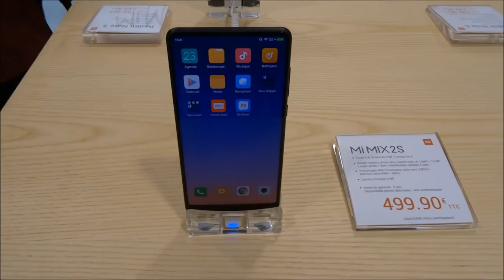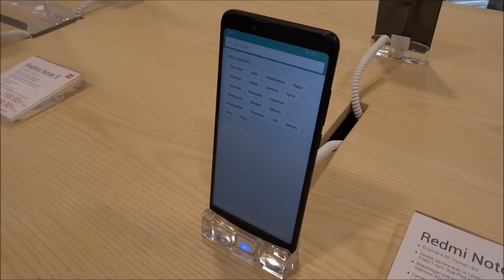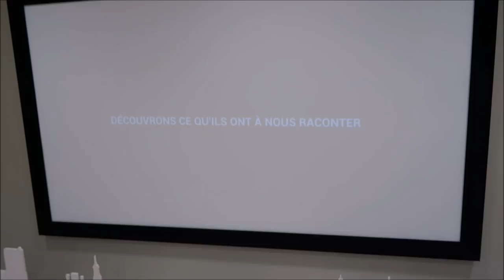REPORTAGE : Visite de la boutique Parisienne Xiaomi Mi Store & mon avis sur TOUS les produits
J'ai visité la boutique Xiaomi Mi Store à paris et je vous donne mon avis sur les produits.

● SOUTIENS-MOI ●

La boutique est accessible au centre de Paris au 39 boulevard de Sébastopol dans le 1er arrondissement. Elle a ouvert ses portes le 22 mai 2018.

Elle est évidemment assez semblable à un Apple Store. Et vous trouverez à l'intérieur essentiellement les derniers produits innovants de chez Xiaomi.

Ainsi, sont clairement mis en avant les Xiaomi mi mix 2S, Xiaomi redmi note 5, et la trottinette électrique Xiaomi m365. Ces trois produits constituent le fleuron de ce que peut faire la marque technologiquement et esthétiquement.

Dans la boutique vous trouverez aussi un certain nombre de casques, la caméra de sport 4K de chez Xiaomi, le bracelet connecté Xiaomi mi Band 2, la box TV, et de nombreuses autres produits relativement accessible.

Je n'ai pas noté de grosse majoration de prix par rapport au marché chinois. On constate en général un accroissement des prix hauteur de la TVA française. C'est-à-dire 20 %. Mais on sent que la marque fait des efforts pour garder les prix dans une sphère limitée.

Il est dommage de voir qu'un certain nombre de produits sont aux abonnés absents. Ainsi, il n'y a pas d'aspirateur robot, pas d'ordinateur portable, pas de tablette, et pas de produits d'ordre ménager mise à part une cafetière. Il n'y a pas non plus les autres smartphones de la marque ainsi que les anciennes générations. Il est dommage de ne pas avoir le Xiaomi MI6, ou pourquoi pas une avant-première du Xiaomi MI7. Il n'y a pas non plus de Xiaomi redmi note 4 qui est pourtant un best-seller de la marque.

La boutique parisienne de Xiaomi n'est pas forcément une étape obligée si vous souhaitez acquérir des produits de la marque. Vous pouvez le faire aussi sur Amazon grâce au lien suivant. Vous acheter directement chez Xiaomi en passant par mon lien.

J'espère avoir réussi mon premier reportage en vous faisant profiter de cette visite de la boutique avec l'autorisation de la direction bien entendu.

Les employés que j'ai pu croiser sont tous très souriant et ont l'air assez ravi de pouvoir travailler dans cette boutique assez spécialisé. Ils ont l'air de bons conseils, et les questions que j'ai pu poser ont trouvé une réponse. J'ai notamment demandé si le Xiaomi mi laser allait avoir une interface française et une employée m'a confirmé que lorsque ce serait le cas, il serait mis en vente dans la boutique.